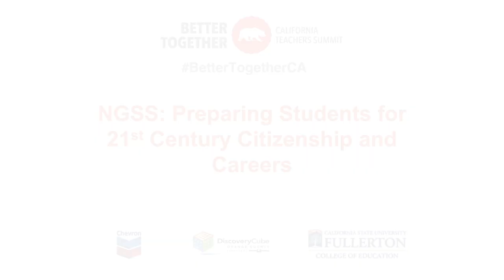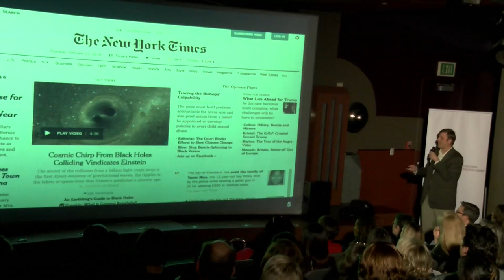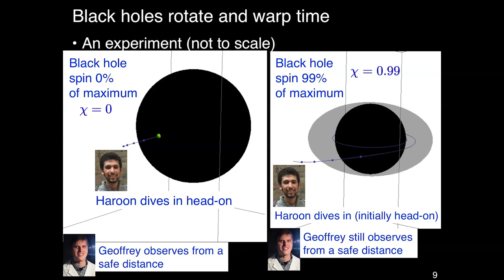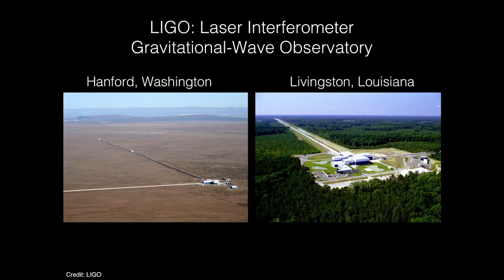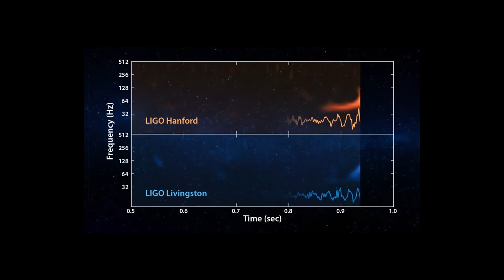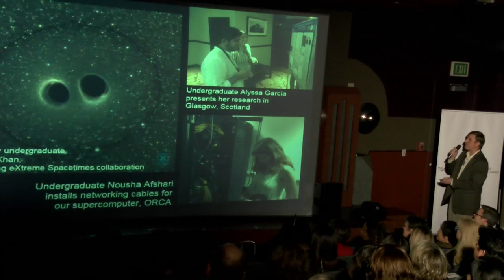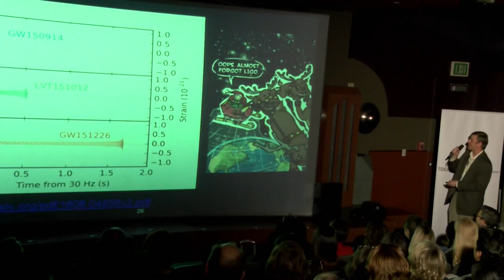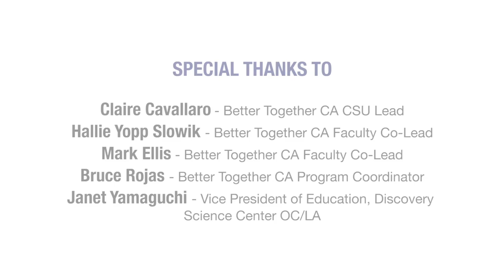Dr. Geoffrey Lovelace | NGSS Keynote 2017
Presented by Better Together - California Teachers Summit